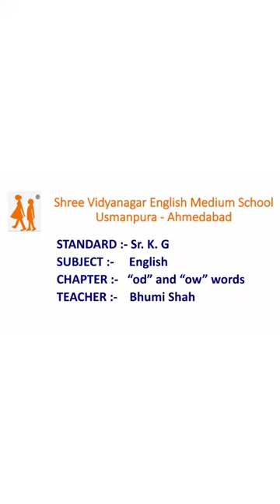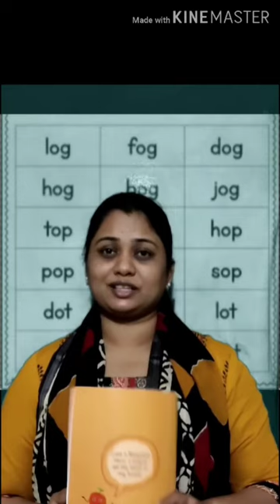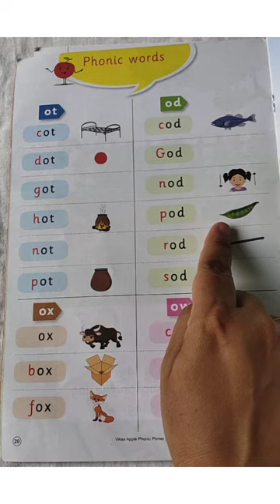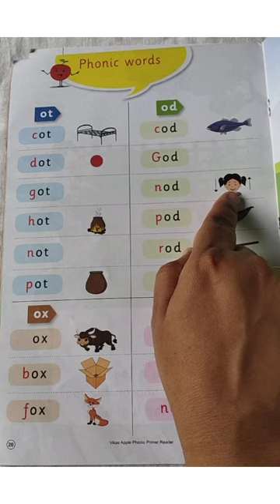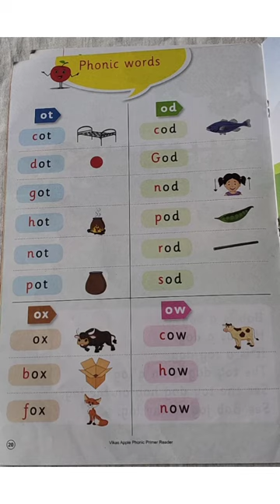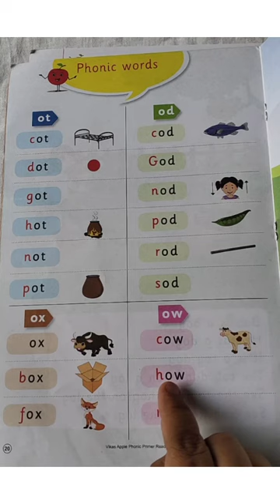18 09 20 SR KG English V2